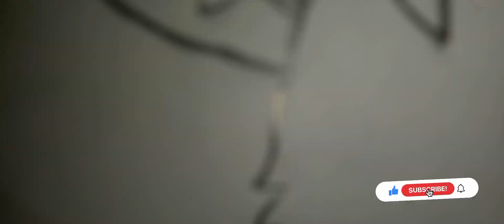CAT 🙀 ART #2 | LION ART DRAWING funny cats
CAT 🙀 ART #2

PLEASE LIKE GOL = 2K